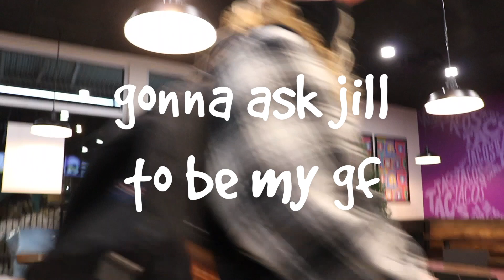proposal at taco bell!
shaving asses, scaring taco bell employees and almost getting the cops called on us!